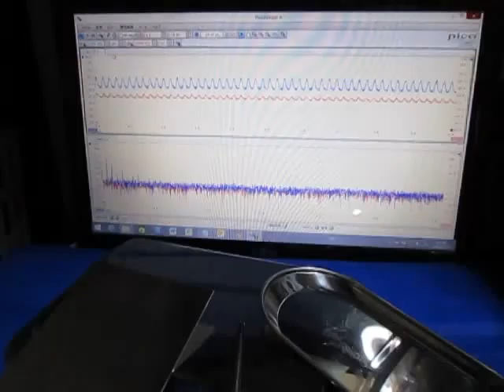超音波実験・Ultrasonic experiment